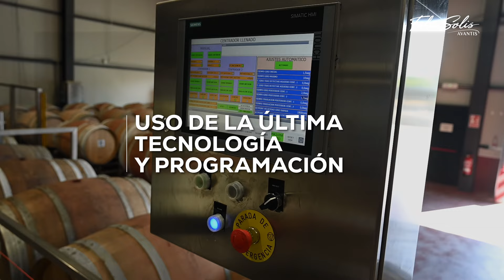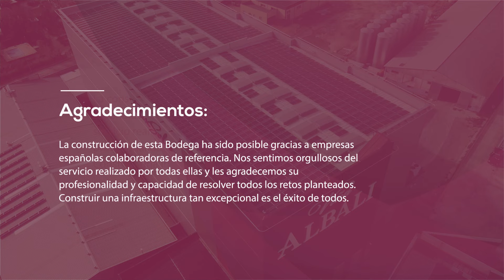Felix Solis Avantis - Una Bodega Extraodinaria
Coincidiendo con su 70 aniversario, Félix Solís Avantis ha construido una nueva bodega de crianza completamente automatizada en su sede de Valdepeñas.

Se trata de uno de los proyectos más innovadores, sostenibles y eficientes del universo vitivinícola a nivel mundial.

La construcción del almacén robotizado es el último gran hito de la compañía, al ser único en el mundo por su tecnología.